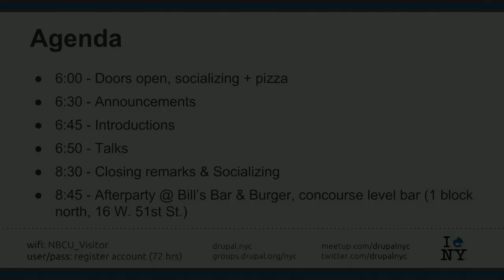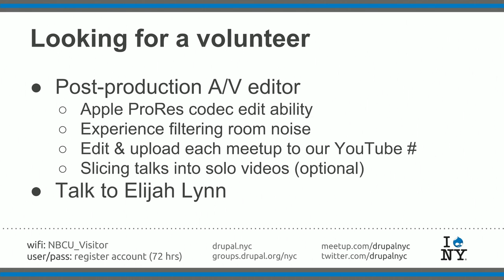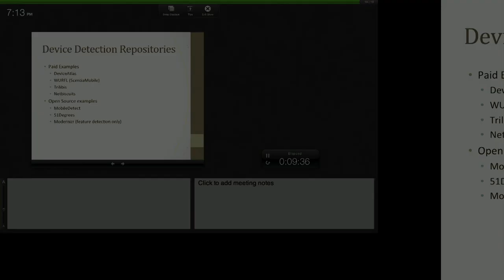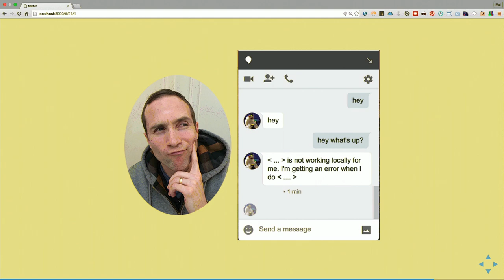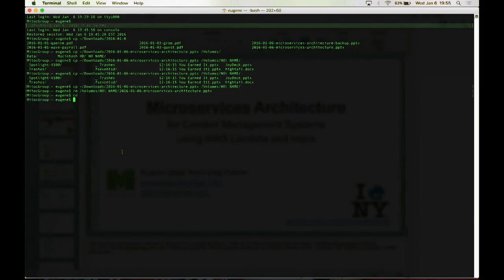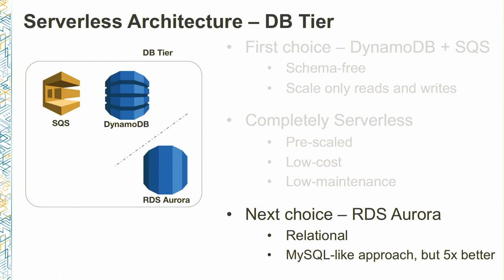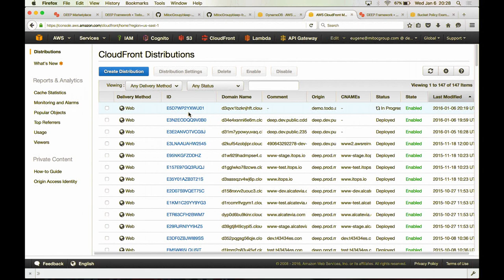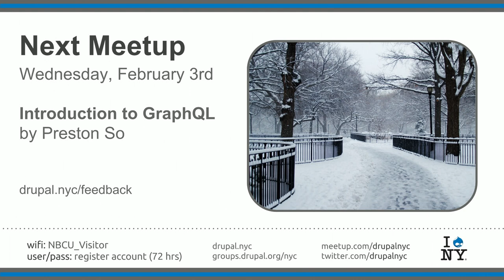Drupal NYC Meetup @ 30 Rock - January 6th, 2016 (full meetup)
Our fifth meetup at 30 rock!

Speakers for this meetup are Greg Lowenthal, Mai Irie & Eugene Istrati.

Announcements 00:00 - 24:14
Talks 24:15 - 1:58:09

#1 = "Evolving your Mobile Site Experience" by Greg Lowenthal
(24:15 - 41:59)

#2 - "tmate" by Mai Irie
(42:35 - 56:05)

#3 - "Microservices Architecture for Content Management Systems" by Eugene Istrati
(56:31 - 1:58:09 )

Organizers for tonight were Alex Ross, Eric Duran, Forest Mars, Ho-Ling Poon, Ben Jeavons, Mai Irie, Kris Brandow and Elijah Lynn.

**Technical notes: **
I had to remove some HVAC noise so sorry if you hear the artifacts of that. Trust me, it was much worse before.